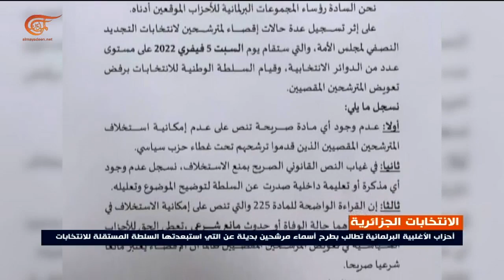الجزائر: السلطة المستقلة للانتخابات ترفض طرح أسماء مرشحين بديلة عن تلك المستبعدة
الكتل البرلمانية الجزائرية طالبت السلطة المستقلة للانتخابات بفتح الباب أمام الأحزاب لطرح أسماء لمرشحين بديلة عن تلك التي استبعدت من قوائمها، محذرة في الوقت نفسه من مواصلة السلطة المستقلة تجاهل مطالبها.

إعداد: سفيان مراكشي

تقرير